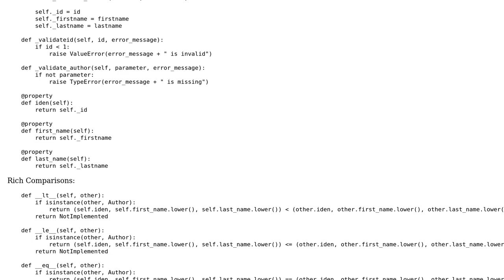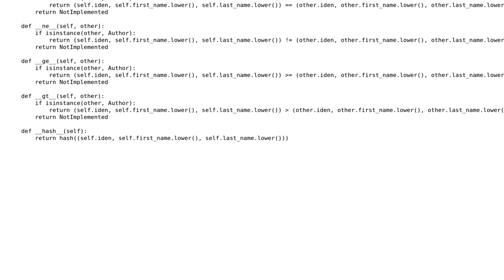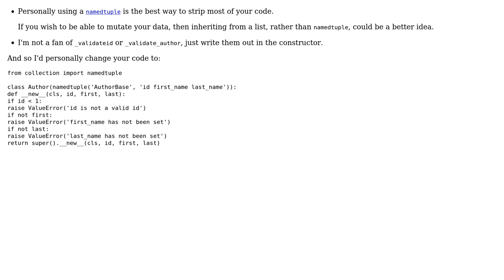Code Review: Author class, with constructor validations and rich comparisons